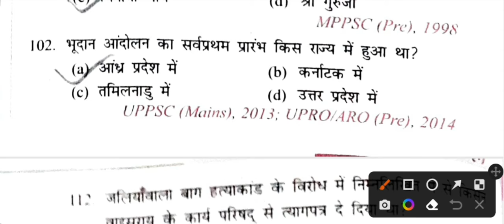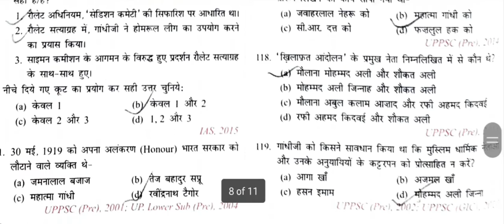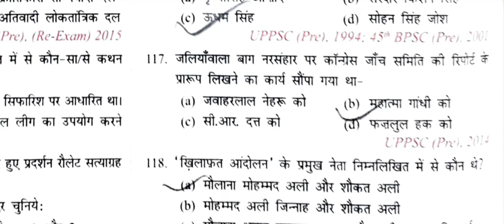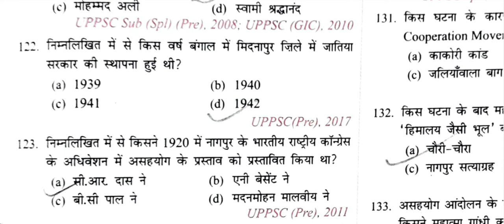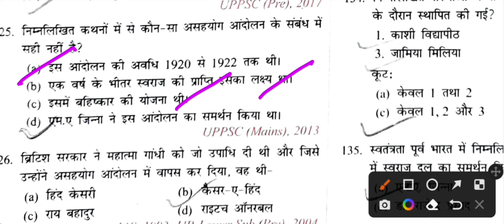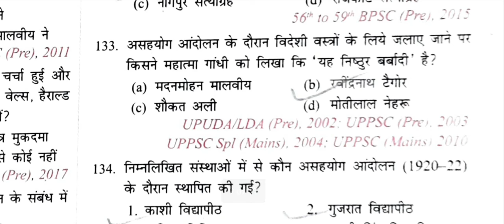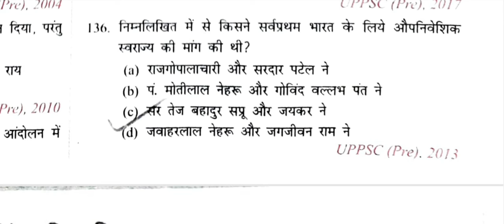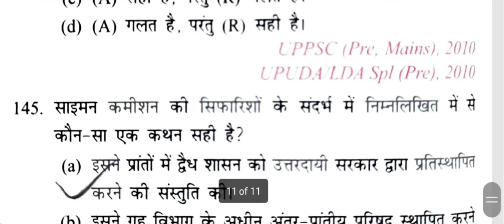Complete Modern History Revision 03 || 50 Imp McQ's in hindi || NVS PGT HISTORY EXAM 2022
NVS PGT TGT HISTORY PRACTICE SETS

Best book OF COMPLETE HISTORY FOR UGC NET-JRF || PGT TGT || Other Competitive exams👇👇👇👇

Quick book for HISTORY IN HINDI 👇👇

nvs admit card expected date 2022
nvs admit card 2022
nvs pgt tgt prt exam date
nvs teachers recruitment 2022NVS PGT TGT HISTORY PRACTICE SET-1 || NVS TEACHER RECRUITMENT 2022

nvs tgt exam date 2022
nvs pgt exam date 2022
nvs tgt ssc previous years paper
nvs pgt history previous year question paper
nvs pgt history practice set
nvs tgt social science practice set
nvs tgt social science
nvs pgt history preparation
nvs tgt history preparation
nvs tgt social science preparation
nvs teachers recruitment
nvs recruitment 2022
nvs